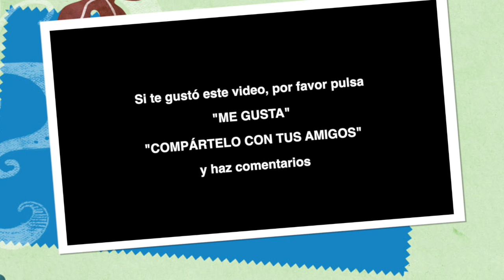CREMA PARA RENOVAR MADERAS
La CREMA PARA RENOVAR MADERAS, nos ayudará a dar nueva vida a esas piezas de madera que ya han sido utilizadas por mucho tiempo.